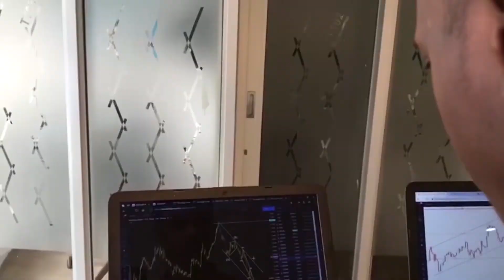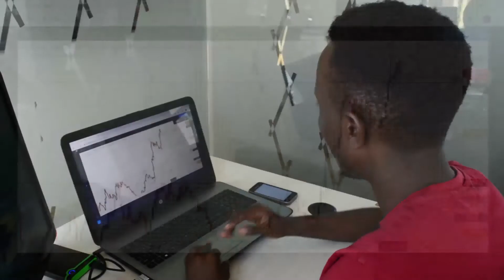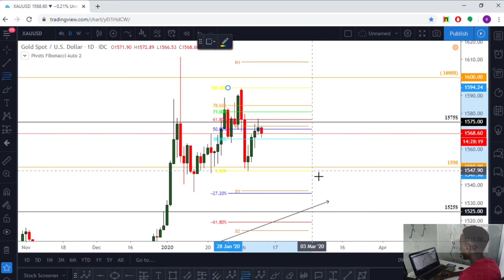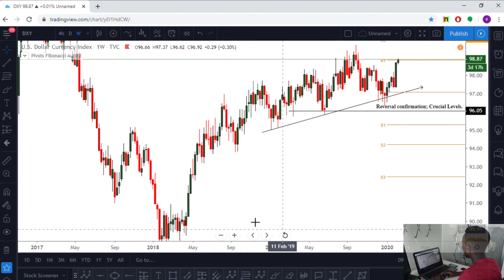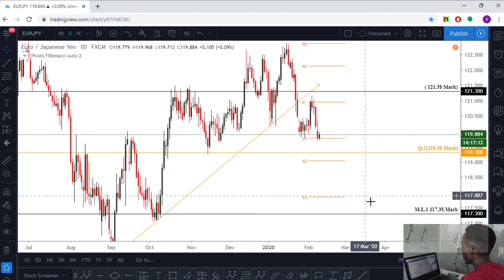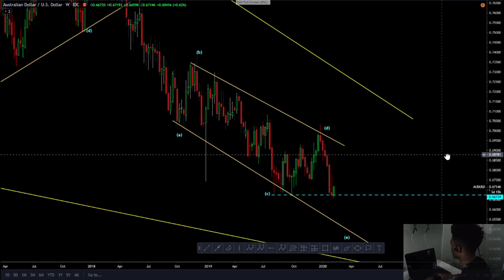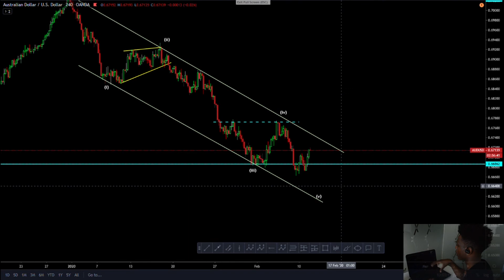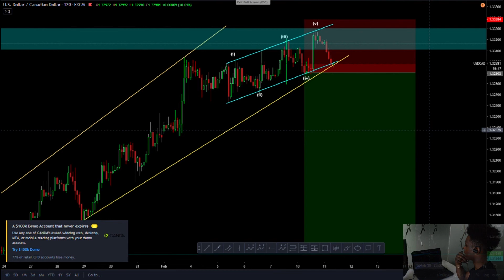Forex Market Breakdown (Episode 34)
This is our weekly breakdown of the forex market, giving an insight of what we think will happen both fundamentally and technically in the next few days.